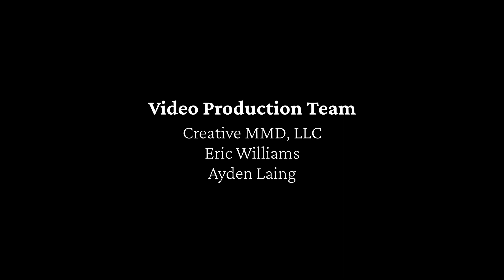2022 MLT Award for Civic Leadership and Community Change recipient Ruth Davis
Spartanburg county resident Ruth Davis spearheaded the effort to collect over 500 pounds of food for the Mt. Moriah Baptist Church Food Pantry in 2021 and has worked for nearly 40 years supporting children, youth, and families in many community volunteer roles, primarily as a leader with the Palmetto Council, Boys Scouts of America.